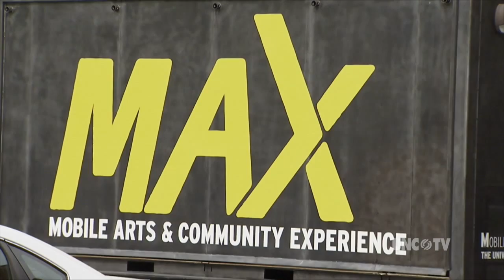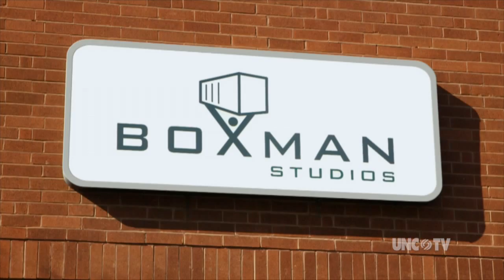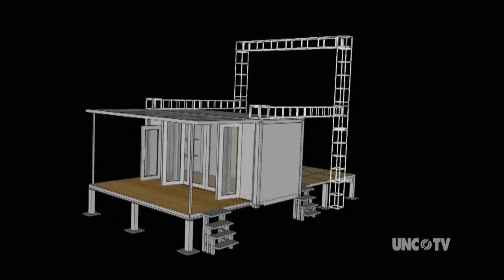Mobile Arts | NC Now | UNC-TV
This spring, UNC Charlotte's College of Arts + Architecture debuted MAX…  the Mobile Arts & Community Experience.   After receiving a grant from the Knight Foundation, the College partnered with Boxman Studios on the design and construction of the state-of-the-art mobile facility, which can accommodate everything from a neighborhood association meeting to circus arts. Producer Brad Bowen from UNC Charlotte takes us to the show.